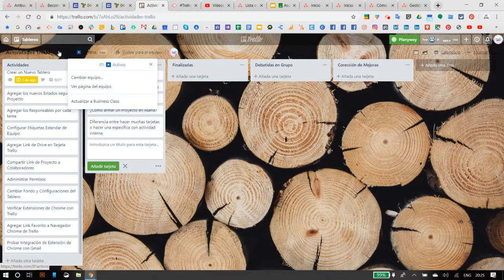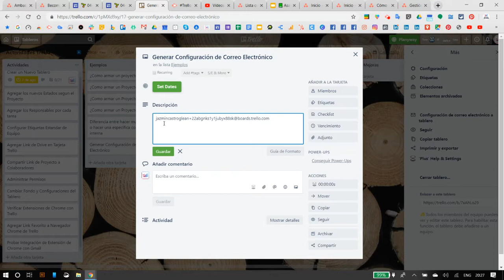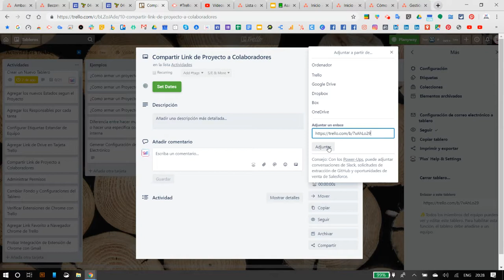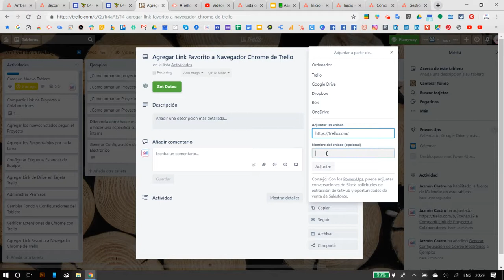162 Trello Configuraciones Básicas